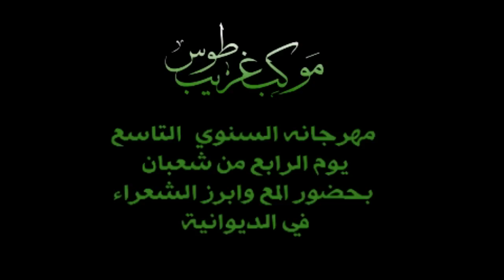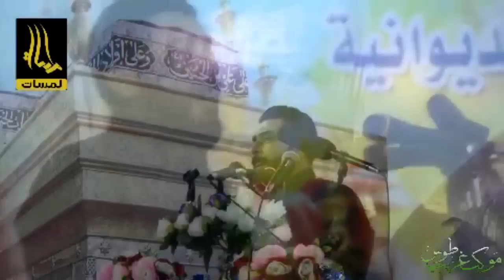بكاء وجنون الشاعر مصطفى العيساوي (يحسين لو ماانته جامات الحب)مهرجان موكب غريب طوس الديوانية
لمسات
لتوثيق الشعر الشعبي في الديوانية
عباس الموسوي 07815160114